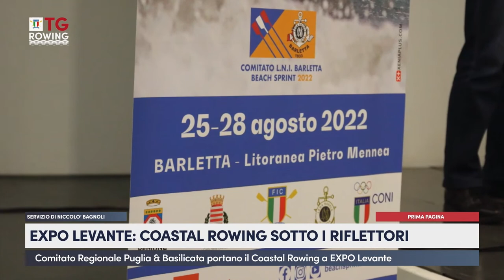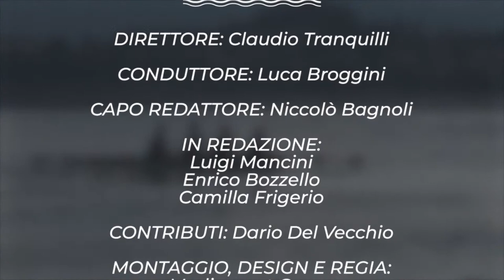TG Rowing 2022 - Quarta puntata